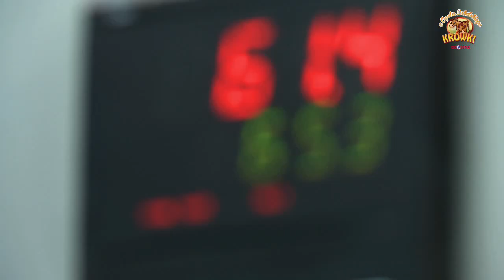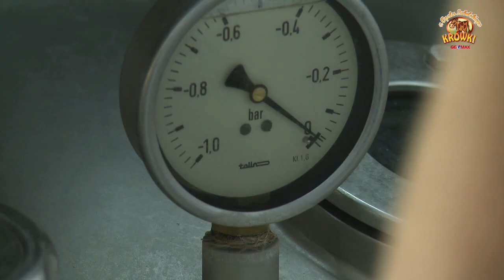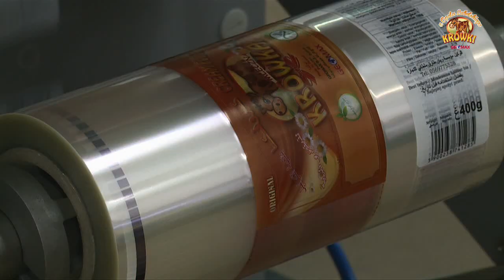KRÓWKI Z Opola Lubelskiego FILM PROMOCYJNY